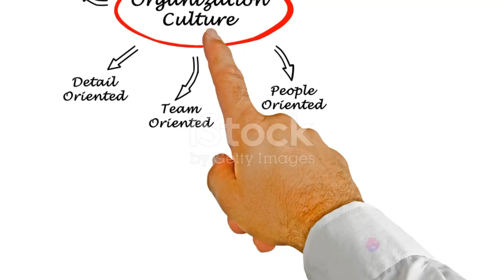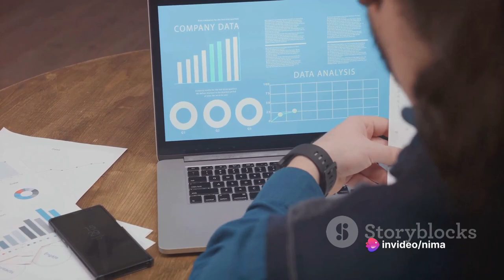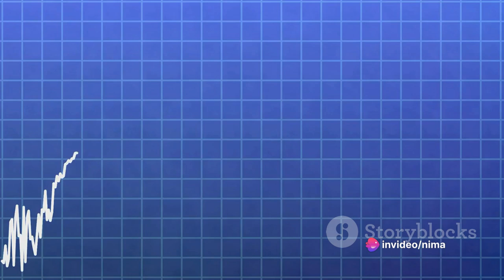Information systems, Organizations, and Strategies.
This video serves as a condensed overview of Chapter 3, titled "Information Systems, Organizations, and Strategies," which is part of the curriculum for undergraduate students enrolled in the Management Information Systems (MIS) course on Managing the Digital Firm. The textbook associated with this course was authored by Kenneth C. Laudon and Jane P. Laudon, and it is the 13th edition (THIRTEENTH EDITION) of their work.

Timestamps:
0:00 Intro
0:39 Getting started
2:00 Competition
2:21 synergy
12:06 strategies

My name is Nima Fidaar and I am currently a User experience designer at Fiverr and dribble after graduating from Google with a Certificate in User Experience (UX).

I have a bachelor's in IT and a Master's in Project planning.
Currently, I'm a PhD of and Post-graduation student, a university lecturer, a social entrepreneur, and co-founder of the Amni Center of Development organization.

In this video, I take you through a short summary of information systems, organization, and strategies in

Also please show support by sharing it with a friend who's also interested in Design, projects, and education :)